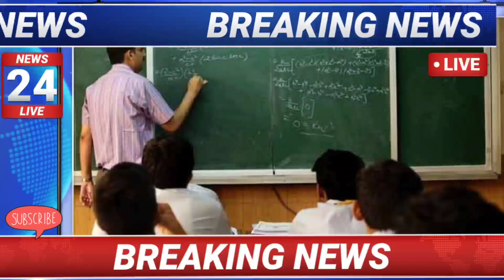cbse board result 2022 | cbse board ka result kab aayega, cbse board 10th result 2022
2- BASIC TRIPOD FOR VIDEO RECORDING
3-  Table top mini tripod :-
4- BEST GREEN SCREEN
5- Pen tab for educational videos
6:- mic for voice recording
7:- BASIC CAMRA FOR VIDEO SHOOTING